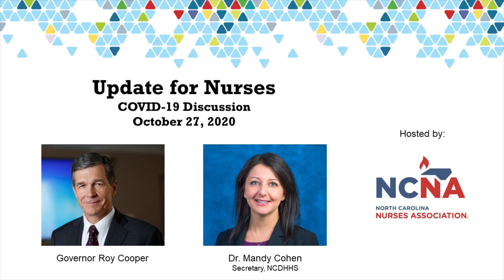NCNA call with Gov. Cooper & Sec. Cohen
North Carolina Governor Roy Cooper and NCDHHS Secretary Mandy Cohen discuss how the coronavirus pandemic continues impacting nurses as we head into flu season. The North Carolina Nurses Association is proud to host this special conversation at a critical time for North Carolina's COVID-19 crisis.